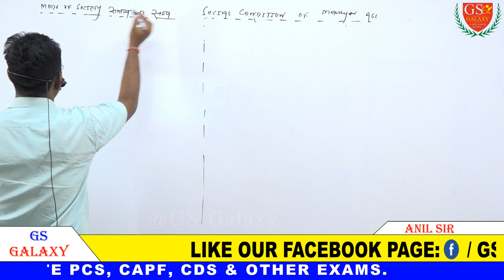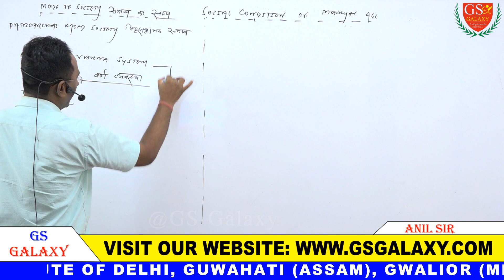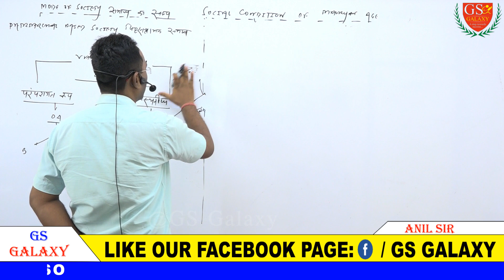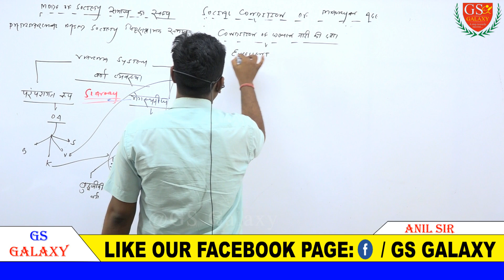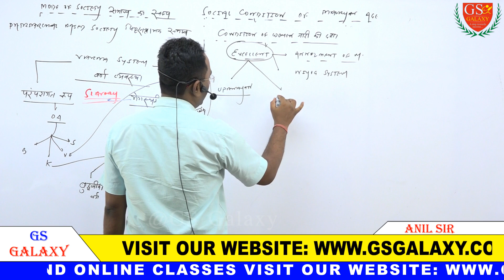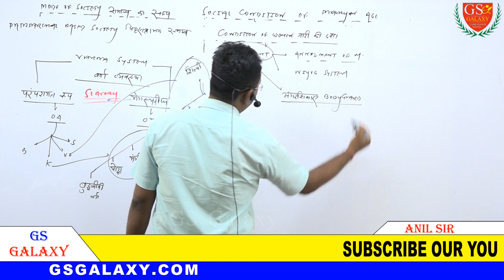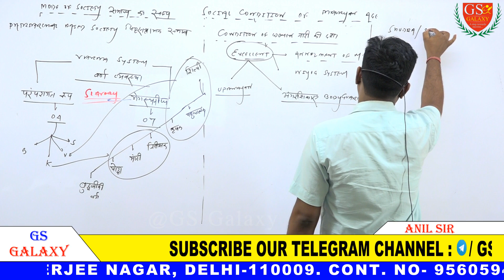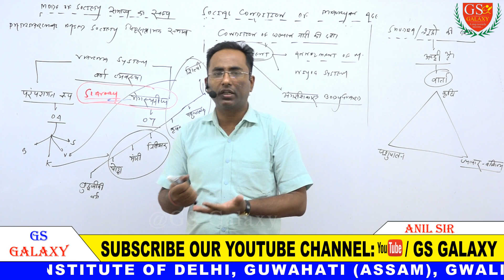मौर्य युग की सामाजिक स्थिति | Social Condition of Mauryan Age | Ancient Indian History By Anil Sir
Ancient भारत का इतिहास | मौर्य साम्राज्य | The Maurya Empire | Ancient Indian History in Hindi | History By Anil Sir | UPSC, SSC

GS Galaxy | General Studies | GS By Anil Sir | Indian History | Indian Polity | For UPSC, PCS

GENERAL STUDY  FOR UPSC, IAS, STATE PCS, CAPF, CDS & OTHER EXAMS.

ANIL SIR IS A POST GRADUATE FROM BANARAS HINDU UNIVERSITY (VARANASI) WITH REMARKABLE 87.50% AND QUALIFIED NATIONAL ELIGIBILITY TEST (NET) TWICE IN HISTORY.  HE HAS BEEN ASSOCIATED WITH LEADING INSTITUTE OF DELHI, GUWAHATI (ASSAM), GWALIOR (MP) AS AN EXPERT AND FACULTY OF HISTORY AND POLITY.

KEEP IN TOUCH FOR GS- HISTORY, POLITY & IR.
THESE LECTURES ARE IMPORTANT FOR UPSC IAS, PCS, CAPF, CDS AND OTHER EXAMS ALSO.